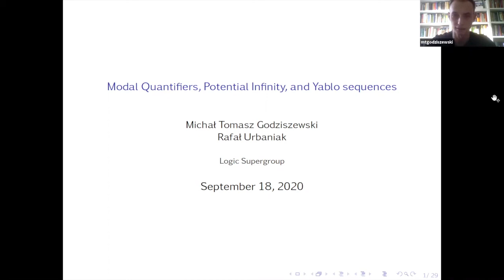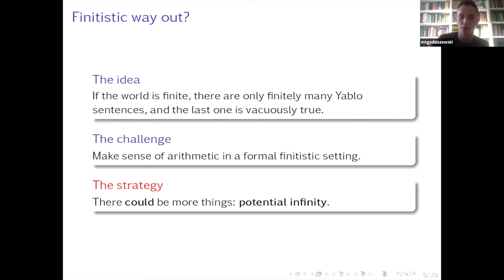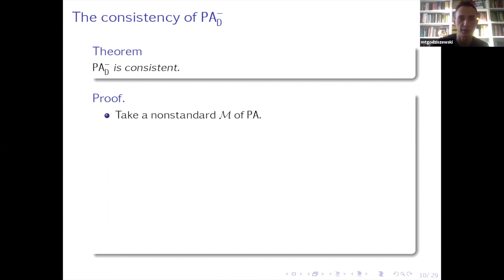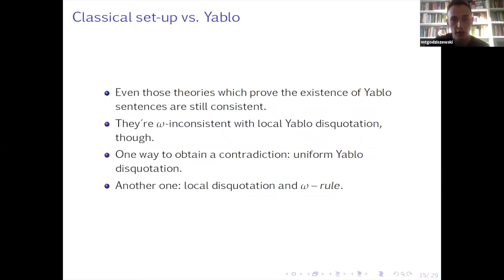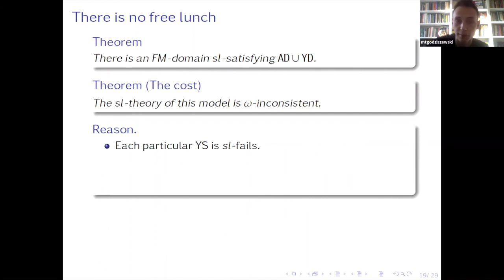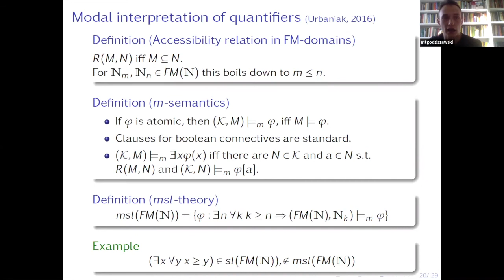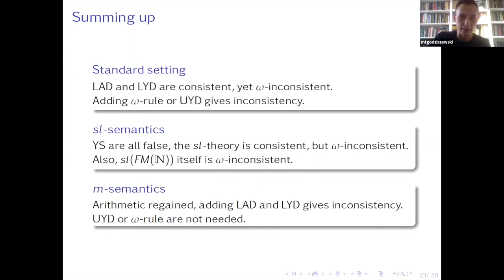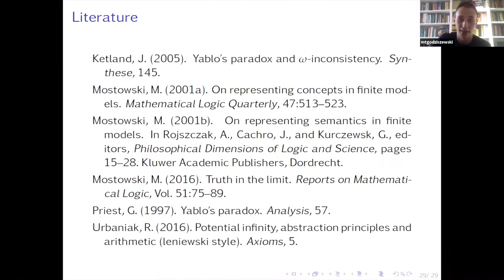Michał Godziszewski – Modal Quantifiers, Potential Infinity, and Yablo sequences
Logic Supergroup — Online Colloquium, September 18, 2020

Michał Godziszewski (MCMP) – Modal Quantifiers, Potential Infinity, and Yablo sequences
Joint work with Rafał Urbaniak (Gdańsk)

When properly arithmetized, Yablo's paradox results in a set of formulas which (with local disquotation in the background) turns out to be consistent, but $\omega$-inconsistent. Adding either uniform disquotation or the $\omega$-rule results in inconsistency. Since the paradox involves an infinite sequence of sentences, one might think that it doesn't arise in finitary contexts. We study whether it does. It turns out that the issue depends on how the finitistic approach is formalized. On one of them, proposed by M. Mostowski, all the paradoxical sentences simply fail to hold. This happens at a price: the underlying finitistic arithmetic itself is $\omega$-inconsistent. Finally, when studied in the context of a finitistic approach which preserves the truth of standard arithmetic, the paradox strikes back --- it does so with double force, for now the inconsistency can be obtained without the use of uniform disquotation or the $\omega$-rule.